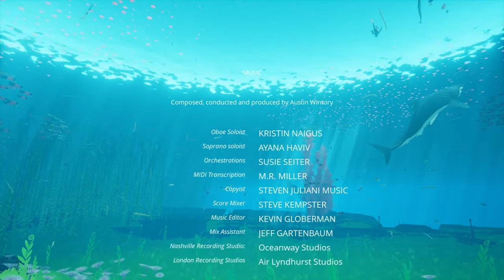ABZÛ 100% Alle Sammelobjekte/Trophäen Walkthrough Deutsch Kapitel 7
Der letzte Teil unserer Reise zu 100% in ABZU. Leider keine Platintrophäe wie ich fälschlicher Weise am Ende des Videos sagte ;)

Kapitel 7
01:40 "Verbindung" Trophäe
02:30 Muschel 16/19
06:20 "Leviathan" Trophäe
07:30 Muschel 17/19
08:30 Muschel 18/19
08:50 "Arktischer Entdecker" Trophäe
11:50 "Reflektion"
12:10 Muschel 19/19
12:20 "Sammler" Trophäe